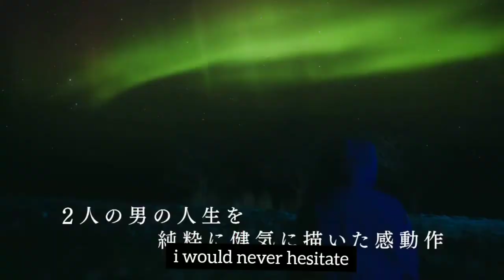Life Senjou No Bokura -Trailer [Engsub] BL Japan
Life Senjou No Bokura -Trailer [Engsub]